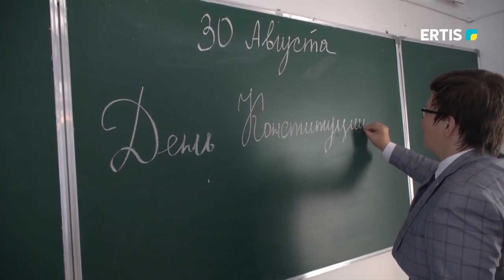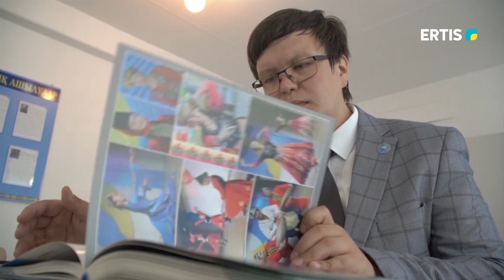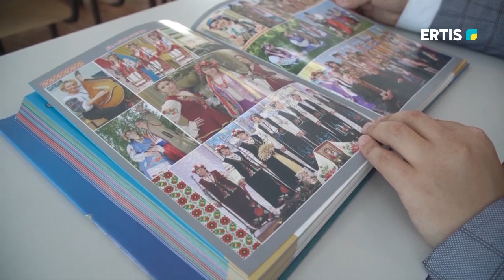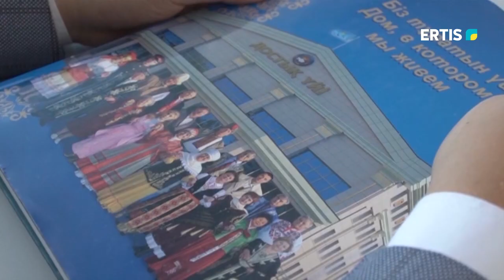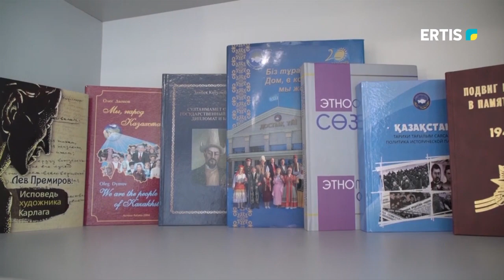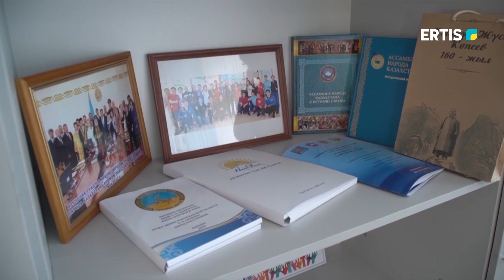Мой Казахстан 30.08.2021